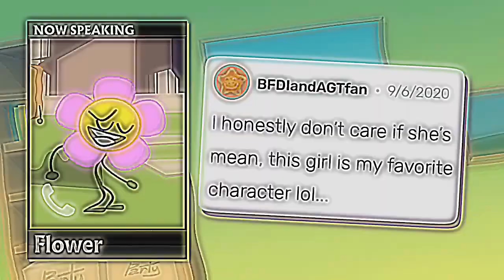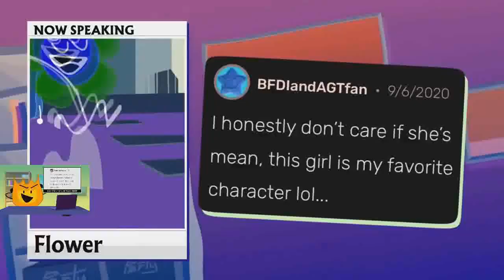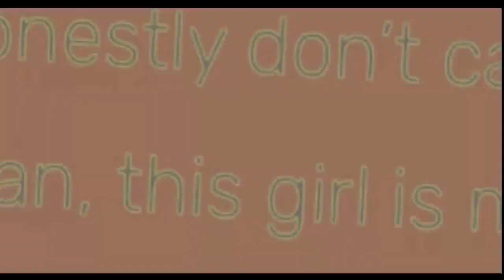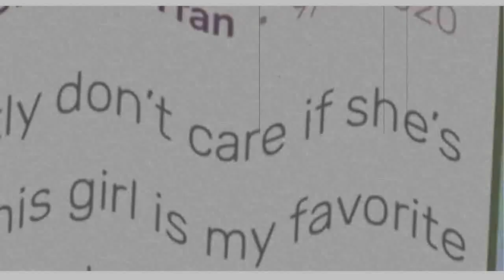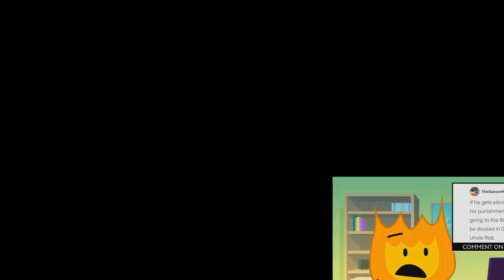Veg Replace Tennis BFB Contestants React to Wiki Comments Rounds